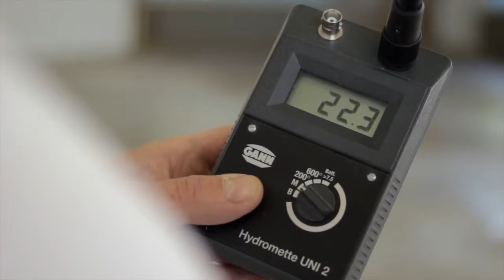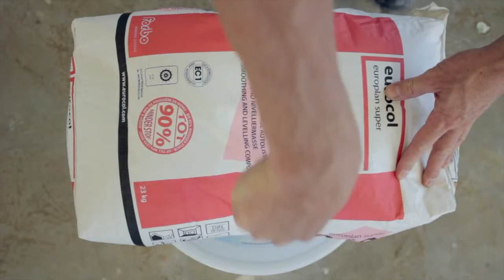EUROCOL | INSTRUCTIE | vloeren egaliseren / uitvlakken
In deze video leggen we je stap-voor-stap uit hoe je een vloer egaliseert of uitvlakt. Voordat je een vlakke vloerbedekking kunt aanbrengen zal er in de meeste gevallen eerst geëgaliseerd moeten worden voor een optimaal resultaat. Forbo Eurocol heeft verschillende soorten egalisatiemortels voor verschillende toepassingen. In deze video vertellen we je welk product geschikt is voor welk type ondervloer en hoe het verwerkt dient te worden.